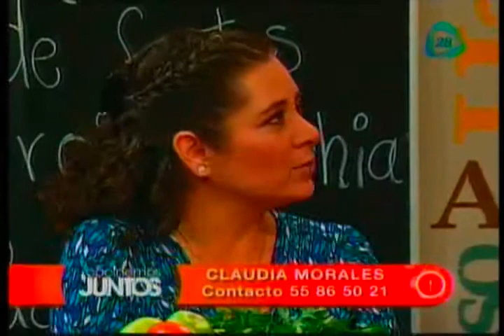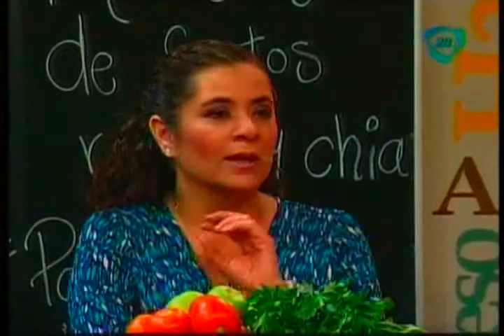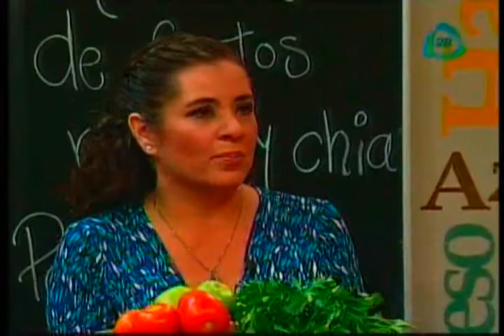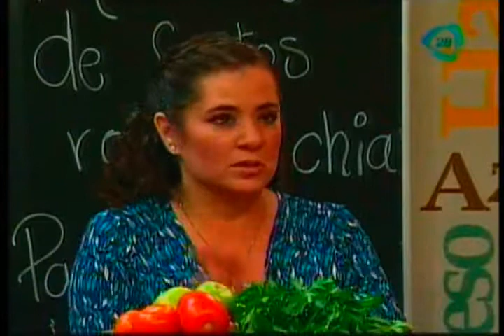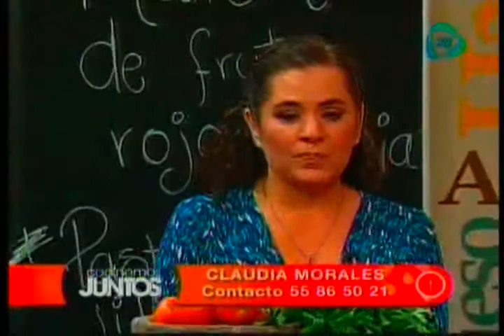MALTEADA DE FRUTOS ROJOS CON CHIA.- NUTRIOLOGA,CLAUDIA.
M13-01-15. -   MALTEADA DE FRUTOS ROJOS CON CHIA.- NUTRIOLOGA,CLAUDIA.